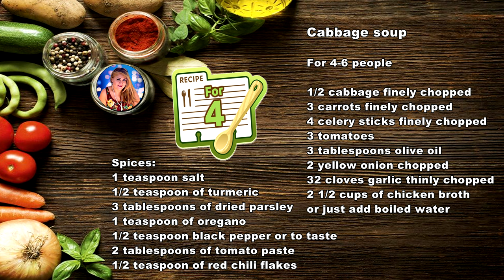How to make Cabbage soup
Cabbage soup

1/2 cabbage finely chopped
3 carrots finely chopped
4 celery sticks finely chopped
3 tomatoes
3 tablespoons olive oil
2 yellow onion chopped
32 cloves garlic thinly chopped
2 1/2 cups of chicken broth
or just add boiled water
Spices:
1 teaspoon salt
1/2 teaspoon of turmeric
3 tablespoons of dried parsley
1 teaspoon of oregano
1/2 teaspoon black pepper or to taste
2 tablespoons of tomato paste
1/2 teaspoon of red chili flakes